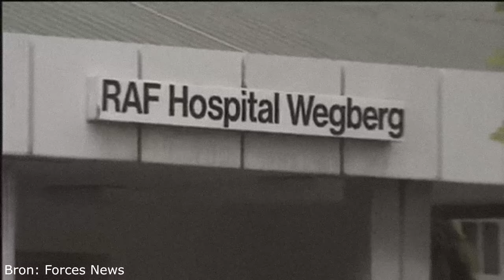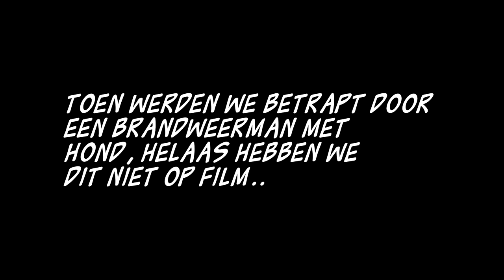BIJNA GEPAKT DOOR BRANDWEER BIJ VERLATEN ZIEKENHUIS IN DUITSLAND